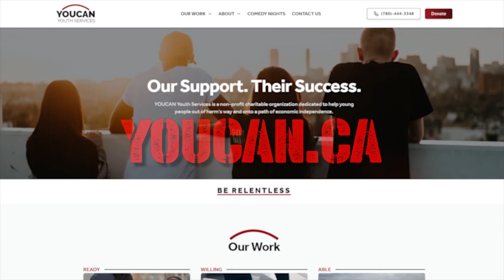Relentless Podcast - Tim Nutt & Kevin Stobo: The process of Stand-up comedy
Join host Kyle Dubé as he chats with his guests, comedians Tim Nutt and Kevin Stobo, about the complicated and very personal process of stand-up comedy.

Tim Nutt and Kevin Stobo are two of Canada's funniest, highly dedicated and passionate stand-up comedians. Tim Nutt honed his craft by performing in comedy clubs across Canada for the past 16 years. Tim is a 24-year comedy veteran, who has brought his unique style to radio and television, highlighted by his 'Comedy Now' special for CTV and the Comediy Network.

Kevin Stobo started his comedy career right out of high school, winning Edmonton's Funniest New Comic weeks after graduation. Kevin has performed at the prestigious "Just For Laughs" Festival in Montreal and has hosted Global TV’s “Inside Entertainment” and the Sun Network’s “The DVD Show.”

About the Relentless Podcast: Host Kyle Dubé welcomes a wide variety of guests who have all needed to be ‘relentless’ in their lives. This includes a broad range of people who have been relentless in their professional endeavors, personal pursuits, overcoming hard family dynamics, chasing business opportunities, entertainment aspirations, success in sports and much more.

YOUCAN Youth Services is proud to present the Relentless Podcast. Host Kyle Dubé welcomes a wide variety of guests who have all needed to be relentless in their lives to get to where they are today, or who have experienced a relentless pressure in their lives that has had an impact on their journey. This includes people who have been relentless in their professional endeavors, personal pursuits, entertainment aspirations, success in sports, battling addictions, fighting illness, suffering through extreme grief, and much more.

Guests will include a wide range of people as Kyle explores what the theme of relentless has meant to them. Our guest backgrounds are everything from business leaders to stand-up comedians to Olympic athletes to grieving parents to young people who have overcome addictions to become success stories……. plus, many more. Our hope is that their stories will inspire others to bring a relentless attitude into their lives while bringing insight and awareness to our listeners.

This series is proudly produced by the team at Road 55. Located in Edmonton, Alberta. Road 55 creates content that connects!